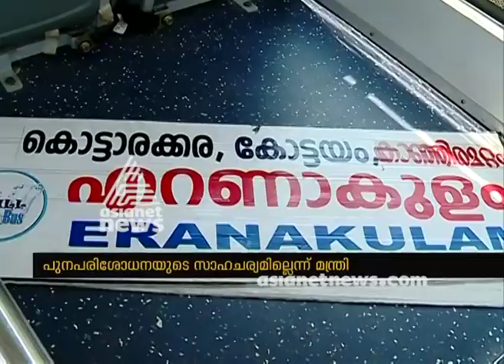KSRTC Electric bus service not stopped says KSRTC Minister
Electric bus service not stopped says KSRTC Minister